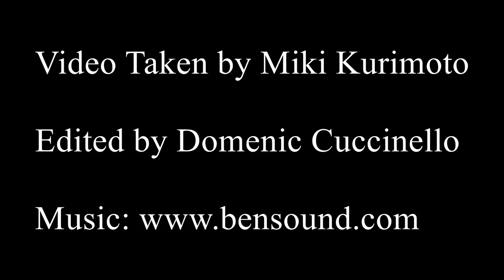Cave Diving at Nai Tucha - Playa Del Carmen, Mexico - Ft. Mammoth Bones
Cave Diving at Nai Tucha in Playa Del Carmen, Mexico.

There are some Ice Age Woolly Mammoth bones 45 minutes (about 1/4 mile) into this dive! How do you think they got there?

We have tons of information on Mexico, Diving, and especially the Cenotes!